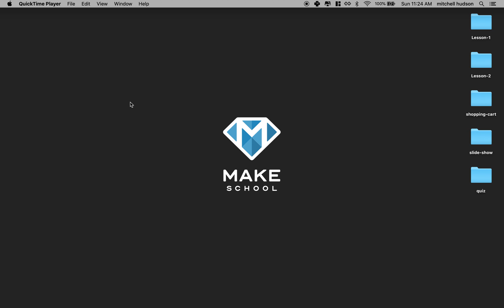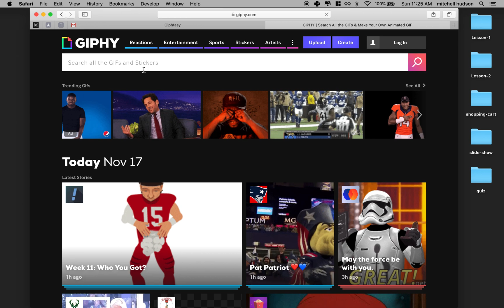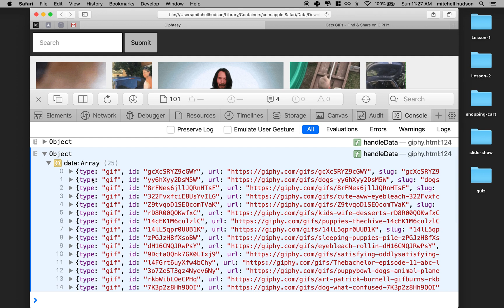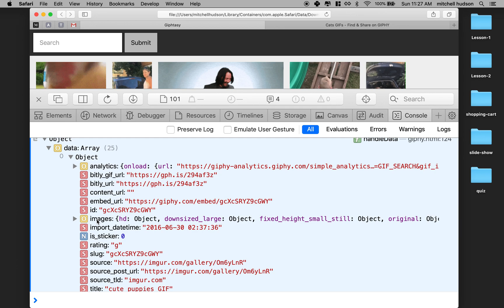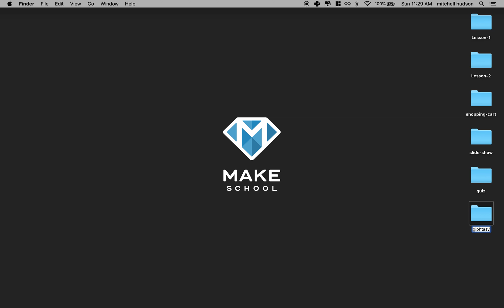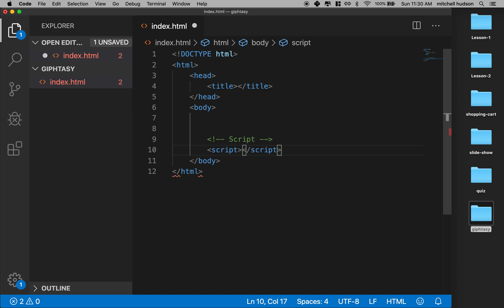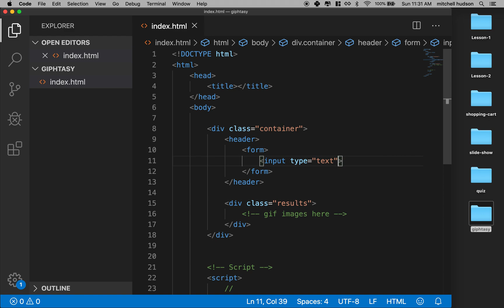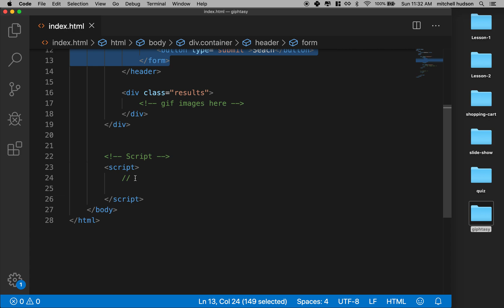01 Giphy search getting started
This is the first video in a short series on learning JS. These videos talk about working with web APIs. The project will build a giphy search web site. You'll be able to search and display gif images from giphy.